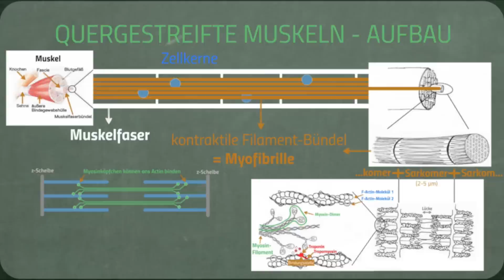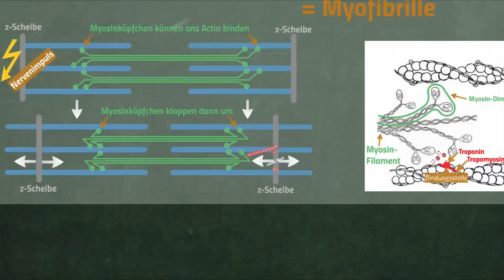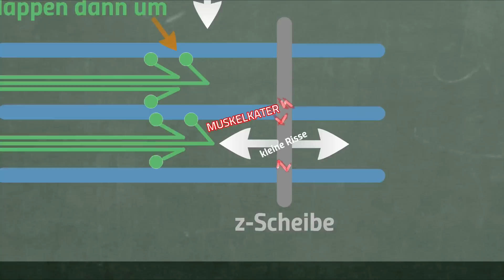Muskelkater – Erklärung, Ursache, Tipps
Nach übermäßiger Belastung eines Muskels kommt es häufig zu Muskelkater, aber was ist das genau, wie entsteht Muskelkater und was kann man dagegen tun?

📺 ALLE KANÄLE

▸ BILDQUELLEN

Massage:
Gurukkal at en.wikipedia